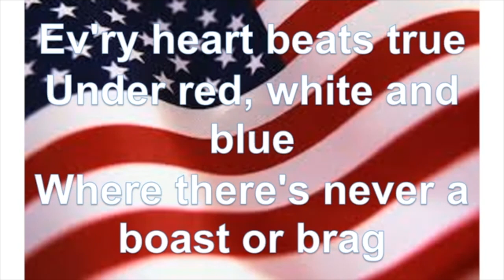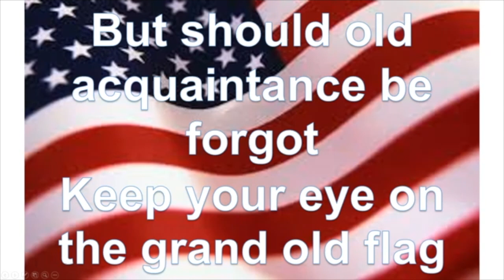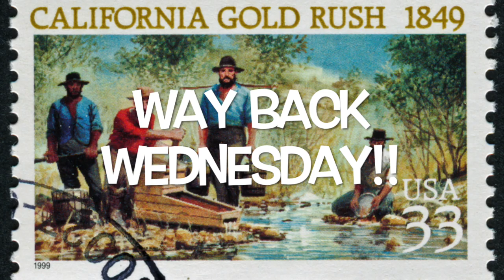09 09 2020 WEDNESDAY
Tuscany Heights Morning Announcements